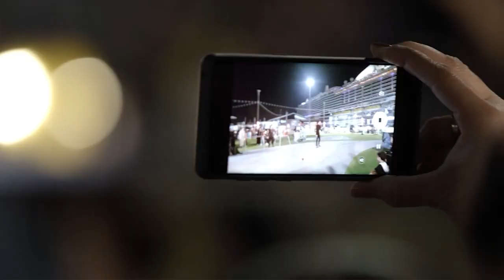The live fire show dazzled the audience with the beauty of the show, with Mostafa Mansour